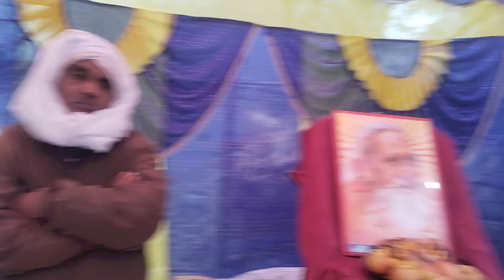Bhumi Pujan avdhesh Prasad Singh Ghar kunwari Dulhan 1-1-2023